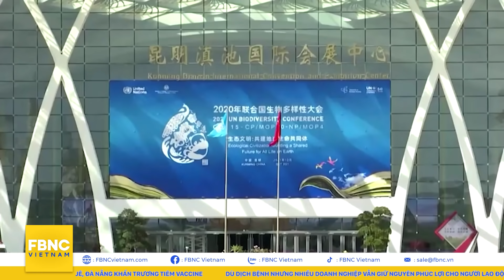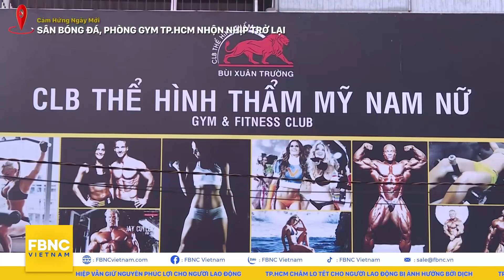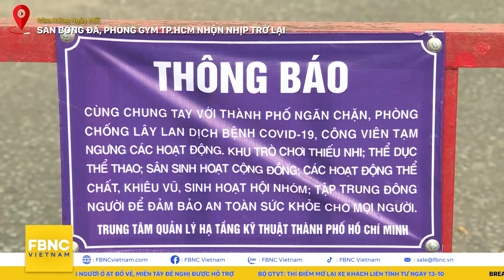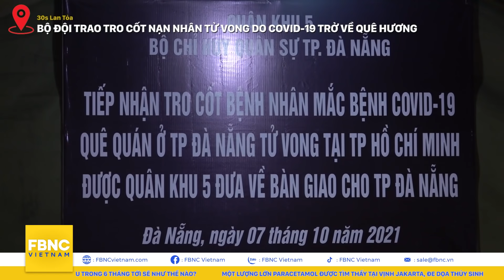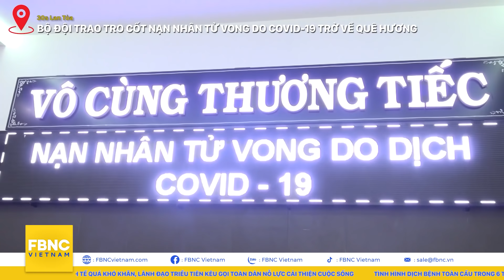Bản tin sáng 12/10, Người dân vẫn ồ ạt về quê, các địa phương cầu cứu | FBNC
30S-GÓC NHÌN TRÊN CAO: THÁNG 10 MÙA DÃ QUỲ VÀNG RỰC NÚI ĐỒI TÂY NGUYÊN
30S QUỐC TẾ
30S-TÂN THỦ TƯỚNG NHẬT BẢN LẦN ĐẦU TIÊN ĐỐI MẶT CHẤT VẤN TỪ PHE ĐỐI LẬP
30S-KINH TẾ QUÁ KHÓ KHĂN, LÃNH ĐẠO TRIỀU TIÊN KÊU GỌI TOÀN DÂN NỖ LỰC CẢI THIỆN CUỘC SỐNG
30S-TÌNH HÌNH DỊCH BỆNH TOÀN CẦU TRONG 6 THÁNG TỚI SẼ NHƯ THẾ NÀO?
30S- LIÊN HIỆP QUỐC TỔ CHỨC THƯỢNG ĐỈNH KHÍ HẬU TẠI TRUNG QUỐC TRƯỚC THỀM COP26
30S-MỘT LƯỢNG LỚN PARACETAMOL ĐƯỢC TÌM THẤY TẠI VỊNH JAKARTA, ĐE DỌA THỦY SINH
30S TRONG NƯỚC
30S-FOCUS: SỢ NGƯỜI LAO ĐỘNG BỎ VỀ QUÊ, ĐÀ NẴNG KHẨN TRƯƠNG TIÊM VACCINE
30S-DÙ DỊCH BỆNH NHƯNG NHIỀU DOANH NGHIỆP VẪN GIỮ NGUYÊN PHÚC LỢI CHO NGƯỜI LAO ĐỘNG
30S-TP.HCM CHĂM LO TẾT CHO NGƯỜI LAO ĐỘNG BỊ ẢNH HƯỞNG BỞI DỊCH
30S-TP.HCM: DẨN BAO PHỦ VẮC XIN, CHỈ XÉT NGHIỆM NGƯỜI TRONG DIỆN NGUY CƠ
30S-TRƯỚC LÀN SÓNG NGƯỜI Ồ ẠT ĐỔ VỀ, MIỀN TÂY ĐỀ NGHỊ ĐƯỢC HỖ TRỢ
30S-BỘ GTVT: THÍ ĐIỂM MỞ LẠI XE KHÁCH LIÊN TỈNH TỪ NGÀY 13-10
30S-LIGHT STORY: SÂN BÓNG ĐÁ, PHÒNG GYM TP.HCM NHỘN NHỊP TRỞ LẠI
30S-LAN TOẢ: BỘ ĐỘI TRAO TRO CỐT NẠN NHÂN TỬ VONG DO COVID-19 TRỞ VỀ QUÊ HƯƠNG
30S-CHẠM TAY VÀO DI SẢN: THIÊNG LIÊNG CHIẾC NHẪN BẠC - TÍN VẬT ĐỊNH TÌNH CỦA NGƯỜI CHU RU
G30S-THÔNG TIN THỜI TIẾT ĐÁNG CHÚ Ý
CHỜI TIẾT VÙNG MIỀN

FBNC
ĐỒNG TIỀN THÔNG MINH - CUỘC SỐNG THÔNG MINH